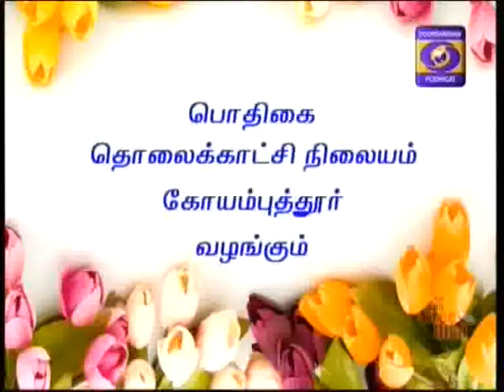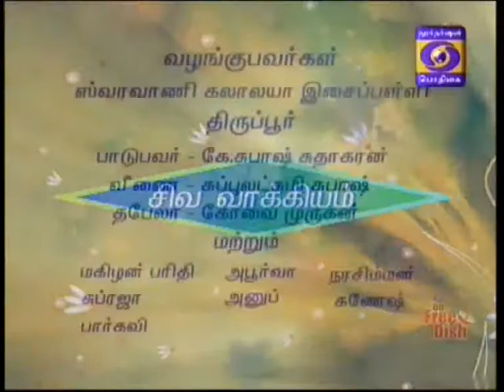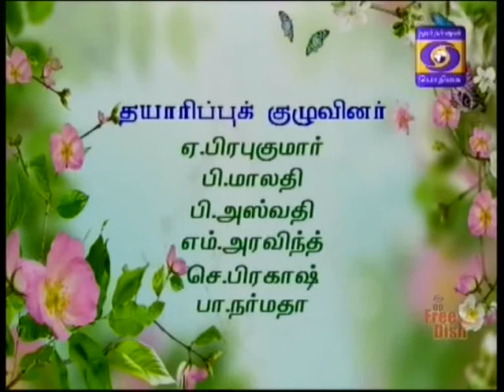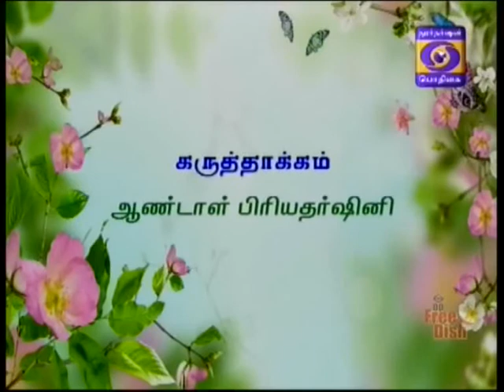DDK CBE Kongu Vaasam 05 10 2015